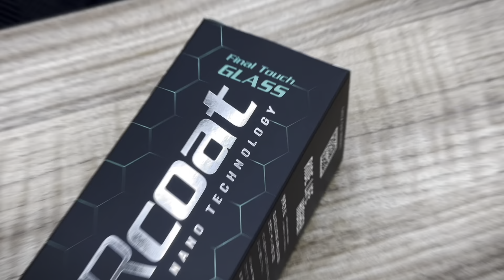OVERcoat Final Touch GLASS ウィンドウガラス撥水剤｜使用方法